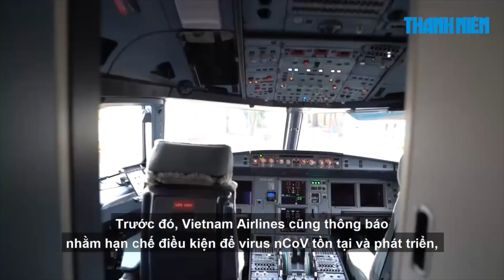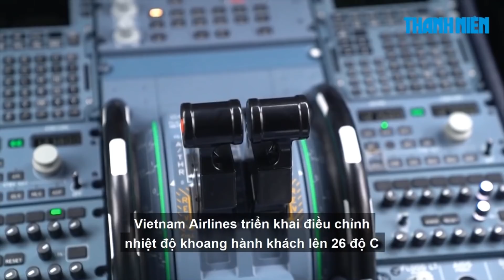Máy bay được khử trùng phòng dịch virus corona như thế nào?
Trong đợt dịch do virus corona chủng mới (nCoV) gây ra, Vietnam Airlines tiến hành khử trùng tất cả máy bay từ Trung Quốc đại lục, Đài Loan, Hồng Kông, Ma Cao và Bangkok (Thái Lan) về Việt Nam và các máy bay có hành khách biểu hiện sức khỏe bất thường.

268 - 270 Nguyễn Đình Chiểu, Phường 6, Q.3, TP HCM